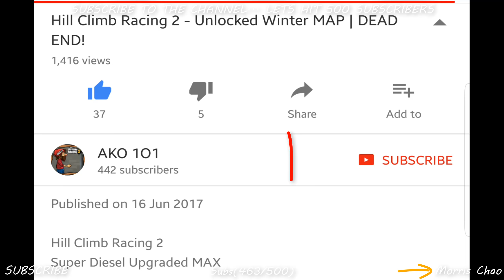Hill Climb Racing 2 - TANK 6740m Desert Valley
TANK in Desert Valley 6740m My New Record

Almost at 500 Subscribes WE CAN DO IT

Hill Climb Racing 2 New Dune Buggy Unlocked and Fully Upgraded
Hill Climb Racing 2 New BUS Unlocked and Fully Upgraded
Back to School Update 1.7.0

Update 1.7.0
New Update Includes:
New vehicles: Bus and Dune Buggy
New cups: Desert Cup and Interstate Cup
New adventure: Desert Valley
Improved looks customization menu
Faster startup time
Minor fixes and optimizations

Hill Climb Racing 2 New Vehicle DUNE BUGGY Fully Upgraded